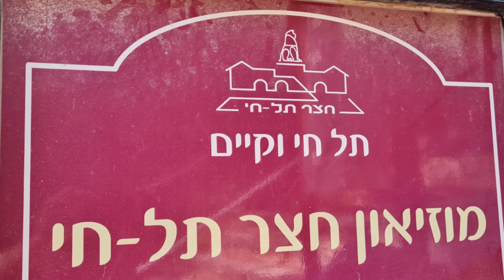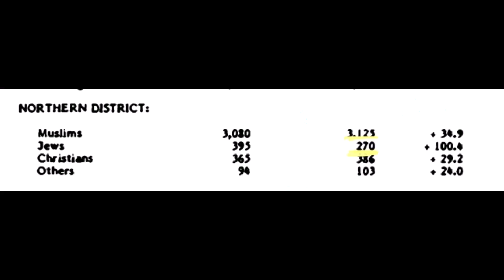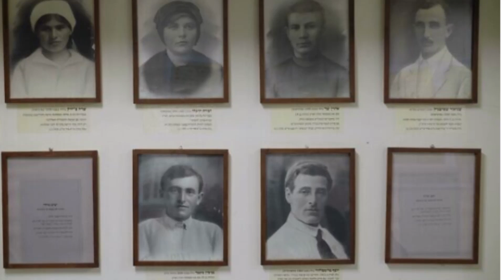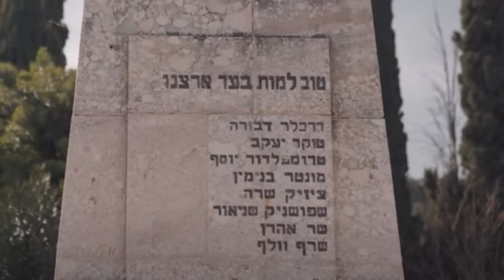The Hill of Life- the place of a deadly battle -Tel Chai Courtyard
The courtyard of Tel Chai located on Israel's northern border, commemorates the deadly battle which took the lives of Joseph Trumpeldor and 5 more. May their memories be blessed